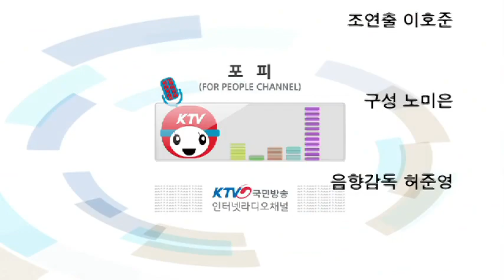청춘합창단~ 감동의 UN 공연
안녕하세요? 포피에요.
이창훈앵커가 진행하는 포피초대석 43회 (2015.7.2.목)
방송 안내해 드릴게요.

◆ 청춘합창단, 이만덕 총무 & 정재환 매니저
톡1. 청춘합창단, UN 무대에 도전하다
톡2. 감동의 UN 공연
톡3. 도전 그리고 다음 목표